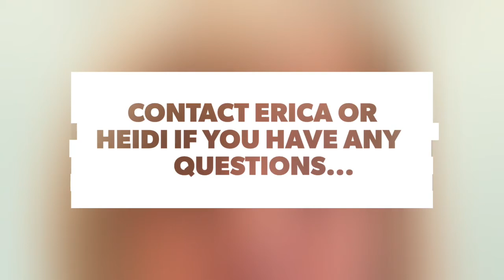Welcome to the Maple Valley Black Diamond Chamber of Commerce!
A welcome video for new members of the Maple Valley Black Diamond Chamber of Commerce.